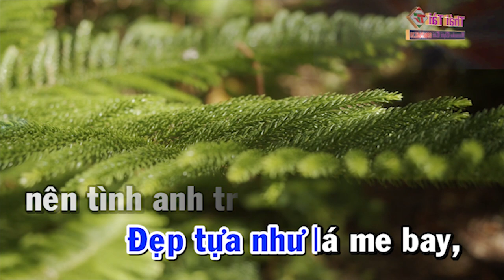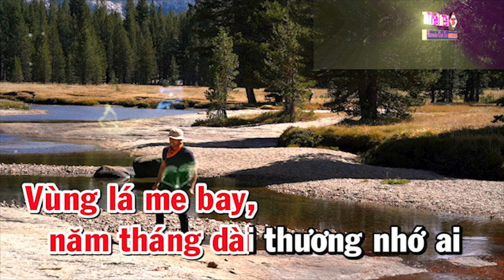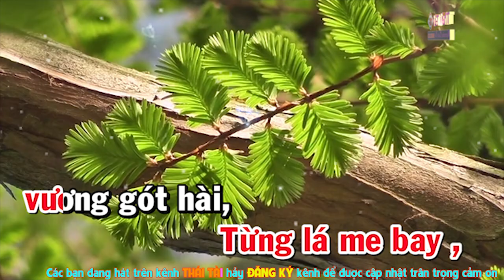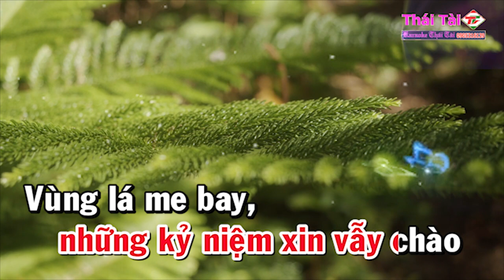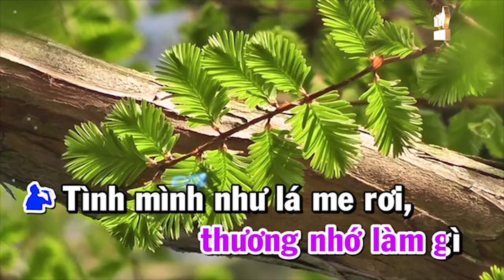Karaoke Vùng Lá Me Bay Song Ca - Beat Thái Tài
Vùng Lá Me Bay
Tác giả: Anh Việt Thanh
Thể loại :  karaoke
trình bày : Thái Tài